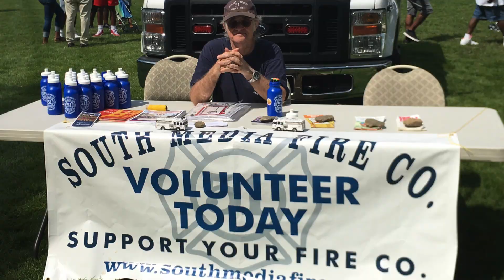2023 Unity Day(14)promo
A highlight look of the annual Unity Day hosted in South Media, PA at Sapovits Park. This event takes place every year on the last Saturday of August.